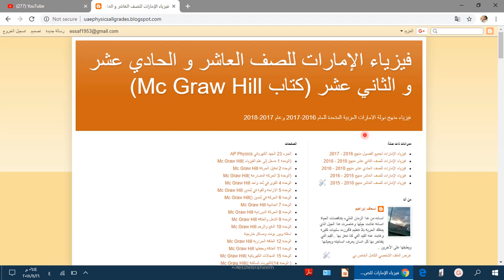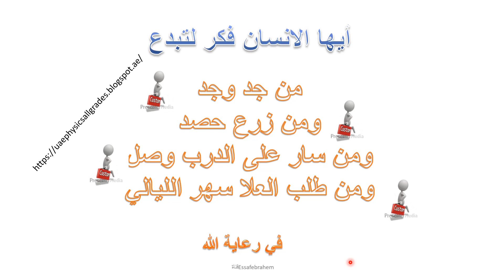فيزياء الموجات الكهرومغناطيسية تمارين على قانون ماكسويل أمبير 24 AP Physics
الجزء 11 الأمواج الكهرومغناطيسية
Electromagnetic waves
تمارين
•31.24 The current flowing in a solenoid that is 20.0 cm long and has a radius of 2.00 cm and 500. turns decreases from 3.00 A to 1.00 A in 0.100 s. Determine the magnitude of the induced electric field inside the solenoid 11-24• يتناقص التيار المتدفق في ملف لولبي طوله  20.0cm ونصف قطره  2.00cm وعدد لفاته  500  لفة  . يتناقص من  3.00A إلى  1.00A في زمن قدره  0.100s . حدد مقدار المجال الكهربائي المستحث داخل الملف اللولبي على بُعد  1.00cm من مركزه .